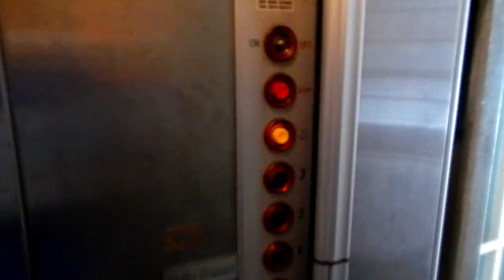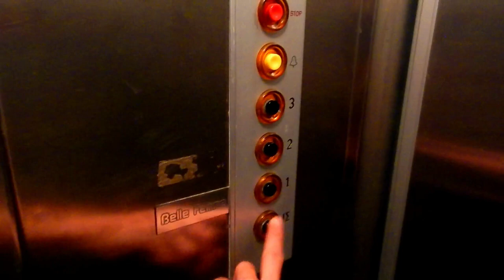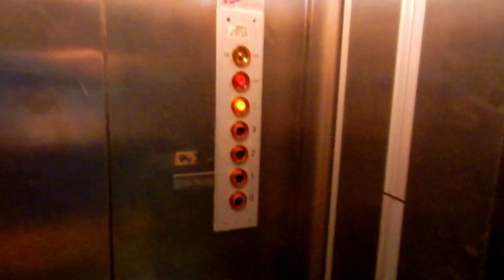Tiny Old (But Rough) Traction Elevator - Dikeosinis (??), Heraklion, GR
This one appears to be newer compared to the other vintage elevators along this street. It has a 90 degrees door layout with one side having a folding inner door and another side without an inner door which is quite unusual. Single speed means that this elevator stops abruptly; not the best thing that ordinary people would think but for me (and also elevator enthusiasts) this is what makes an old elevator having a character. And since this is a tiny elevator, this is definitely not recommended for those having claustrophobia.

• Brand: ?
• Installed by: ?
• Capacity: 3 Persons?
• Floors served: ΙΣ, 1, 2, 3 (4 floors)
• Year installed: ?
• History: Original?